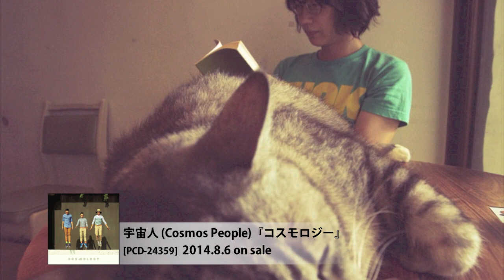宇宙人 (Cosmos People) 「幸せな結末」Official Music Video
2014年8月6日リリース『コスモロジー』より「幸せな結末」のミュージック・ビデオ。

アーティスト：宇宙人 (Cosmos People)
タイトル：幸せな結末
発売日：2014年8月6日（水）
品番：PCD-24359
価格：￥2,400＋tax

※こちらはオリジナルの投稿がYouTubeアカウントの不具合により削除されてしまったため再掲載いたしました。